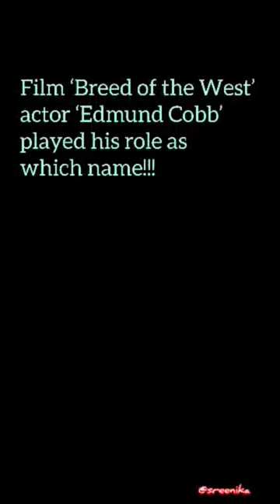breed of the west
the matrix code came from sushi recipy
but the matrix the matrix code
the matrix matrix code
recipes from video games
the matrix
recipes
what was in matrix
recipes from anime
sushi
matrix
sushi recipes
food in video games
food recipe
food
matrix code
the mtrix code
healthy recipes
inspired by sushi
code
what i eat in a day healthy
college what i eat in a day
best of johnny carson
the true story of jessie james full movie
the true story of jessie james
the 6 actors from the parkers who have died
the parkers actors who have died
phantom of the west complete serial
he took a picture of his pregnant wife
phantom of the west full movie
the dukes of hazzard wardrobe malfunction
phantom of the west
cast of the parkers
ed gein the butcher of plainfield
dead actors from the parkers
phantom of the west movie
latest hit 2017
the disaster artist movie clip
the disaster artist movie
bhojpuri movie 2017
Hollywood movies
latest 2017 hit
hit songs 2017
hit the switches
hit the road jack
biggest hit songs of the 2020s
hit the switches clip
movie reaction
why does getting hit in the balls hurt so much
ct 2017
movie reactions
superfly 2018 movie clips
first time movie reaction
movie general knowledge
hollywoodmovies
gkfacts
gk2023
facts2023
factsvideos
factsshorts